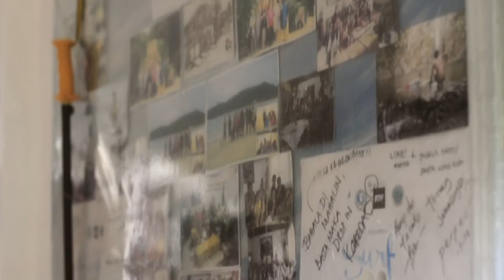Lanug Lanuza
Revolt Cycles invites you to come on down to Lanuza. A sleepy, little town in Surigao del Sur, Philippines where life comes to a crawl and people surf as much as they can. This place is the embodiment of "chill".

and

too while your at it!